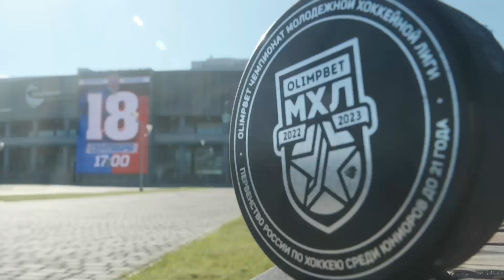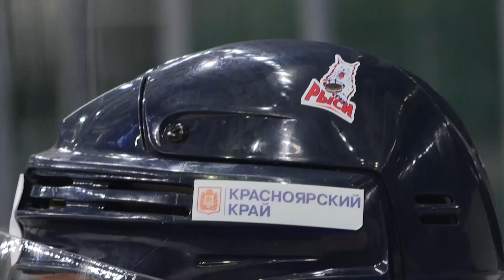«Реактор» нанёс поражение «Красноярским Рысям»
«Красноярские Рыси» в первом матче уступили «Реактору». К 35-й минуте нижнекамцы забросили три шайбы и спокойно довели встречу до победы. Красноярцы отличились только на 58-й минуте, Степан Баськов (второй гол в сезоне) не дал Даниилу Евланову оформить «сухарь». У гостей голы на счету Роберта Чернова (первый гол в сезоне), Рауля Якупова и защитника Артёма Зубарева, для которого эта шайба стала первой за новую команду. В сезоне 2021/2022 игрок обороны выступал за «Толпар».